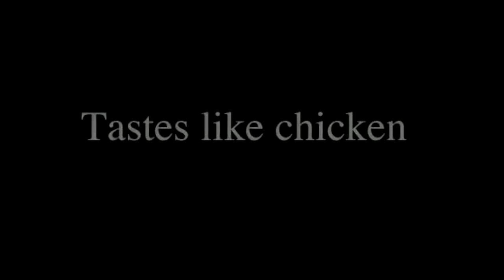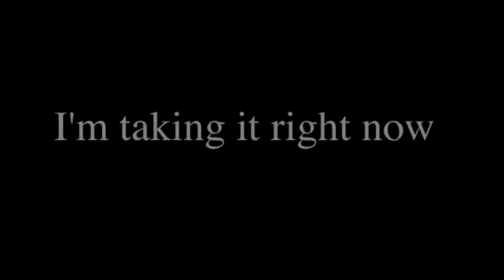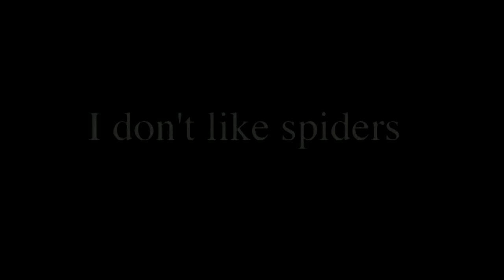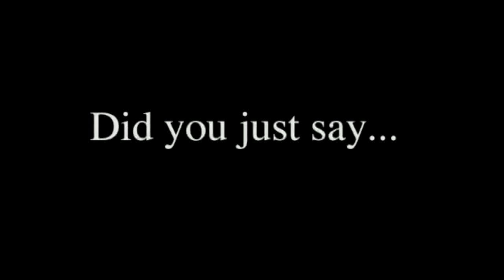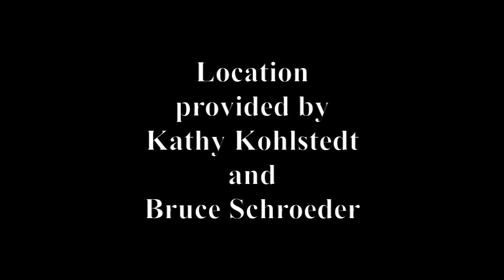One on One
A Film by Phil Holt

In 2002, two cube dwellers work in the novelty toy division of a large corporation. Tension builds in a series of one on one meetings and struggle to find profitability in the challenging novelty toy market.

Cast:

KIM     Angela Mannella

JIM     Joshua Minsley

Story developed and directed by Phil Holt

The actors improvised all the dialogue.